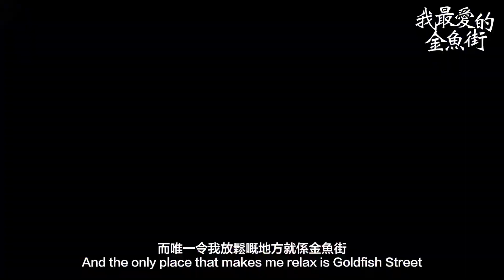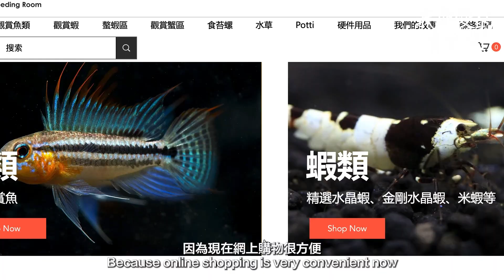我最愛的金魚街｜My Favorite Goldfish Street｜HKCC Digital Storytelling ｜中英字幕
Directed/ Written/ Edited
Chum Cheuk Hang

特別鳴謝
金魚街嘉美水族錦鯉金魚專門店老闆

拍攝器材（Shooting device）：
Sony ZV-1
Fujifilm X-T30
Iphone14 pro

影片中使用片段為《歲月神偷》為學習用途，本人並非片段版權持有人。